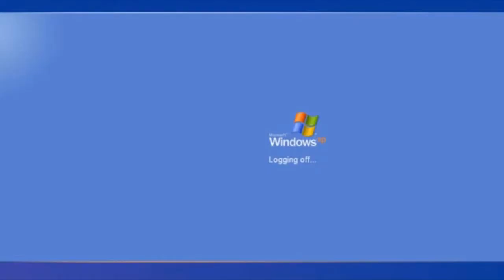victor.exe has stopped working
pls kill me